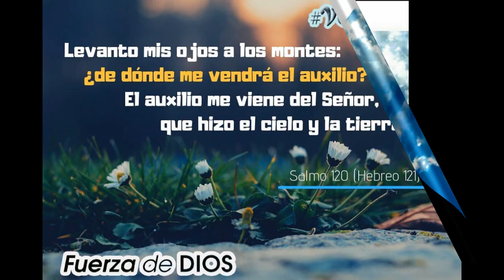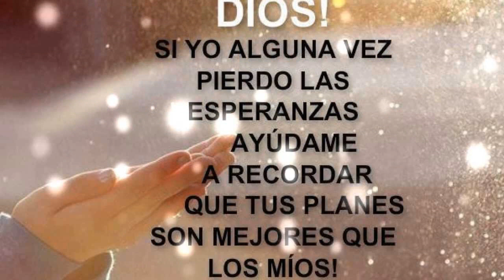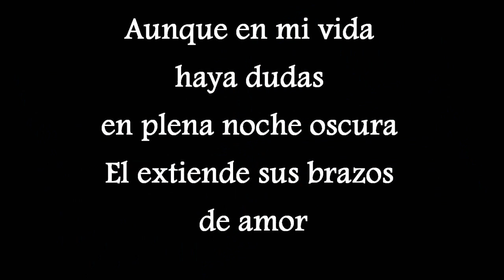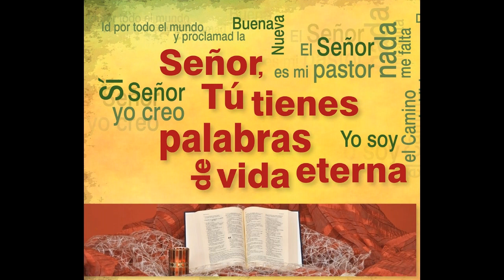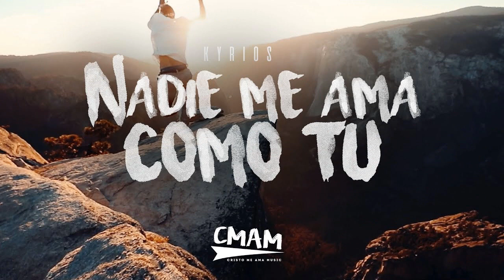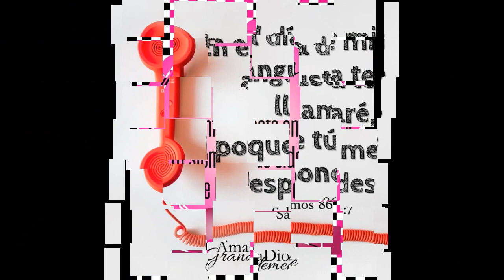Isla De Patmos A Quien Ire?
Gracias Senor Jesus por todo lo que nos das y gracias por este dia que nos llevas de glorie en gloria,aunque nuestras fuerzas se agoten tu palabra dice que nos das nuevas fuerzas como al aguila,aunque hoy quizas no veamos una salida manana reiriremos con mucha alegria, te quiero dar gracias por las personas que has puesto con un proposito en nuestras vidas recompensa su obra